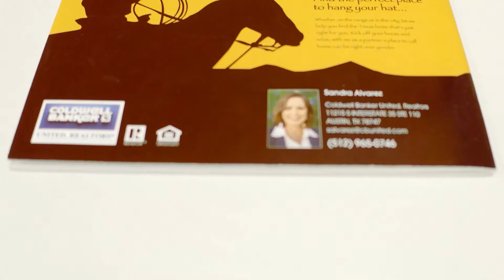Customer Results: Sandra Alvarez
Sandra Alvarez is an independent real estate agent who understands the importance of high-quality marketing. She uses American Lifestyle magazine to not only stay top of mind with those who matter the most, but garner repeat and referral business.